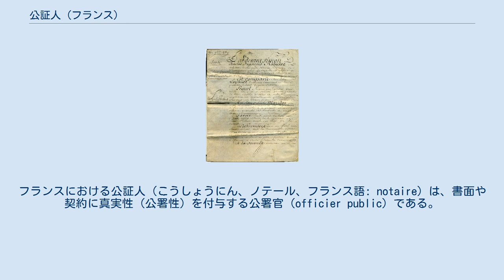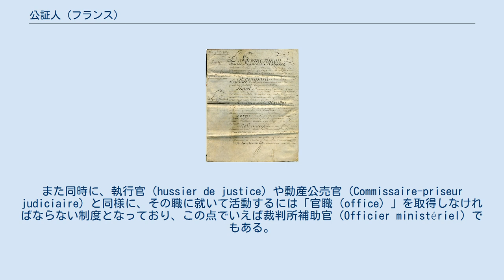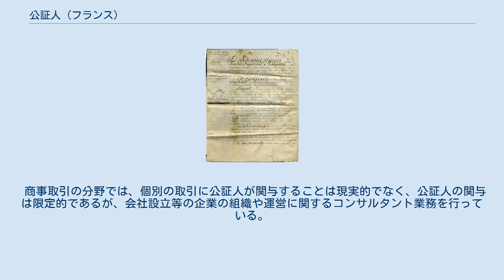公証人 (フランス)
フランスにおける公証人（こうしょうにん、ノテール、フランス語: notaire）は、書面や契約に真実性（公署性）を付与する公署官（officier public）である。
 公証人の歴史は、ローマの書記（notarius）に遡ることができるが、フランスにおける公証人の現在の地位は、革命暦11年風月25日法（loi du 25 Ventôse an XI（ 16 mars 1803））に基づくものである。
 フランスでは、歴史的に公証人が市民の日常生活に深く関わっており、伝統的に高い地位を有している。
 現行法でも、民法1359条（旧1341条）において、デクレにおいて定められる一定額（2020年現在で1500ユーロ）以上の価値を有する法律行為に関しては書面による証明が要求されているほか、贈与契約（民法931条）や夫婦財産契約（民法1394条）等の多くの行為について公正証書（公署証書）の作成が義務付けられている。
 公証人の法的地位は、公正証書の作成権限を有する公署官である。
また同時に、執行官（hussier de justice）や動産公売官（Commissaire-priseur judiciaire）と同様に、その職に就いて活動するには「官職（office）」を取得しなければならない制度となっており、この点でいえば裁判所補助官（Officier ministériel）でもある。
 公証人になるには、主に職業訓練センターで教育を受ける方法と、大学で教育を受ける方法がある。
いずれの場合も、所定の研修期間を受けた後に公証人助手として働き、その後、公証人の官職を取得すれば公証人となる。
なお、2015年8月6日に成立した「経済成長、経済活動活性化及び経済機会均等化のための法律」（通称「マクロン法」）52条により、一定範囲の自由開業区域では、資格要件を満たした者が司法大臣の許可を得れば、「官職」を取得しなくても公証人となることができるようになった。
 公証人の数はデクレによって定められるが、2015年1月1日時点で、フランス全土に9,651人の公証人がいる。
 サン＝フィルベール＝シュル＝リスルで1789年11月に作成された公正証書 公証人の不動産との関わりとして、古くは、地主層から財産の管理・運用の一切を任されており、その助言者・代行者としての業務を行っていたが、1804年の民法典制定以前は、公証人の業務における不動産取引が占める割合は低かった。
第二次世界大戦後は、区分所有建物の分譲契約や規約の策定等に関与してきた。
これは、フランス民法典には区分所有権に関する規定がなく、区分所有者間の複雑な権利関係は当事者間の合意によって処理されたためであり、この合意形成に公証人が大きく貢献した。
これにより、後の区分所有権法制定の際に公証人の実務が大きく影響することにもなった。
 1955年1月4日の土地公示の改革に関するデクレ第4条において、公示の対象となる不動産物権変動に関する証書は、すべて公正証書によらなければならないと規定されたことから、不動産取引においては公証人の関与が必須となった。
また、不動産取引に起因する税の徴収や、証書の登録及び公示の申請が公証人に義務づけられている。
さらに証書の作成にとどまらず、不動産取引の仲介等、契約準備段階から積極的に関与している。
 不動産売買にあたっては、当事者や客体の同一性、取引に関する権限の有無、公法上の利用制限、権利関係等の確認は、全て公証人が行っている。
これは、公証人が公正証書の作成にあたって適切で有効な書面を作成する義務を有しており、これを怠って依頼者等に損害が生じればそれを賠償する責任を負うからである。
 また、伝統的に不動産金融の仲介を行っており、抵当権設定契約は、公証人の面前で締結されなければならないとされている。
 遺言の通常の方式には、自筆証書遺言、公正証書遺言、秘密証書遺言の3種類があり、通常は自筆証書遺言と秘密証書遺言が利用されており、公証人は公正証書遺言の作成を行う。
作成した公正証書の原本は公証人によって保管される。
 公証人は、公正証書遺言の作成だけでなく、被相続人が死亡した後の相続財産の承継にも関与する。
 相続処理を行うには、まず相続人とその持分を確定する必要がある。
相続人資格証拠のための公知証書（acte de notoriété）が作成されるが、この公知証書を作成する権限を有するのは公証人に限られている。
 また、相続財産の調査と評価、目録の作成、遺産分割...